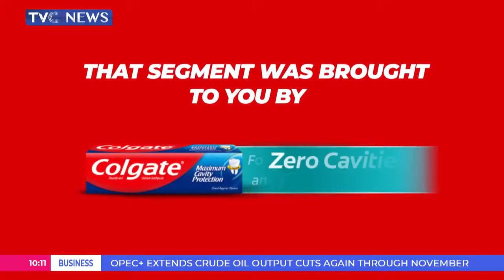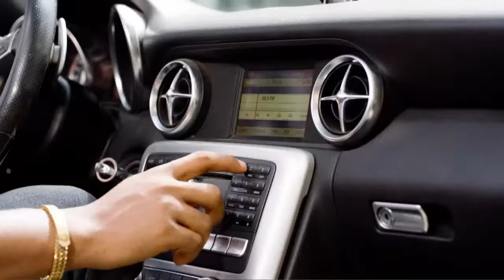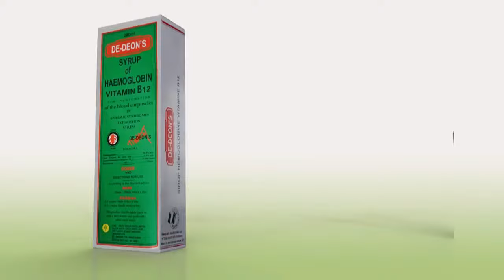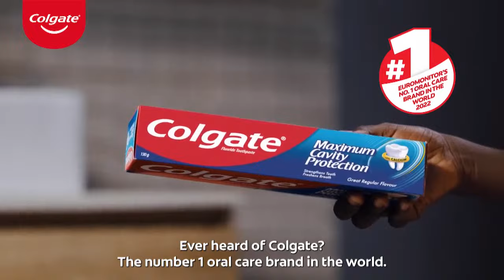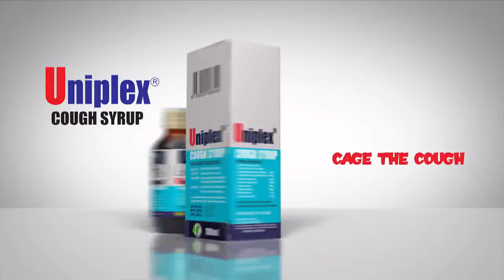Olumide Emmanuel Educates Nigerians On How To Survive And Make Money In Present Economy